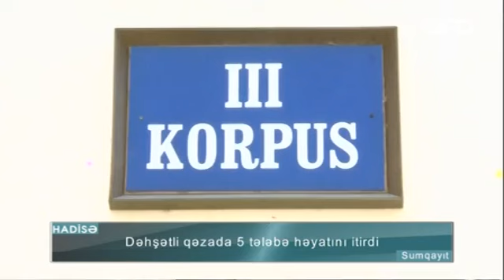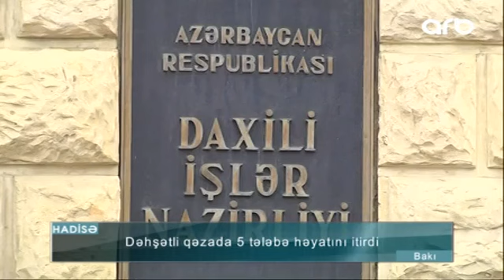5 tələbənin öldüyü qəzada yaralananlar danışdı - ARB TV